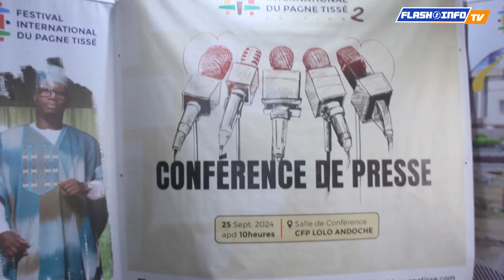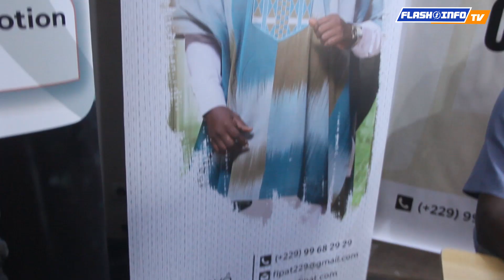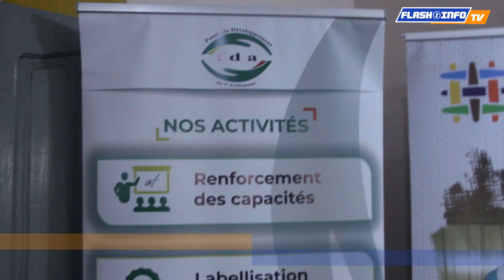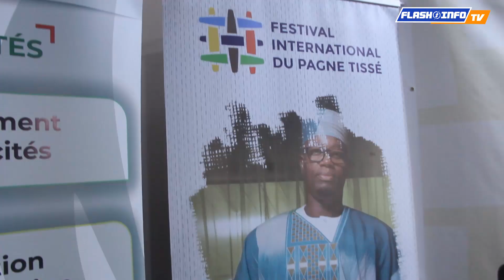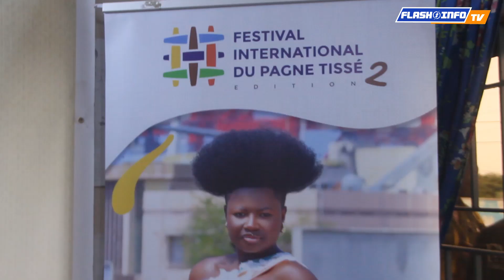FESTIVAL INTERNATIONAL DE PAGNE TISSÉ (FIPAT): LA DEUXIÈME ÉDITION SE TIENT DU 17 AU 20 OCTOBRE